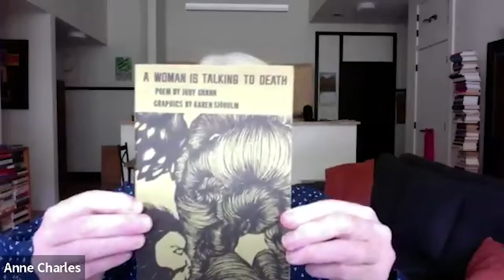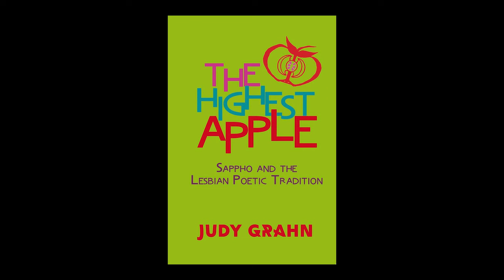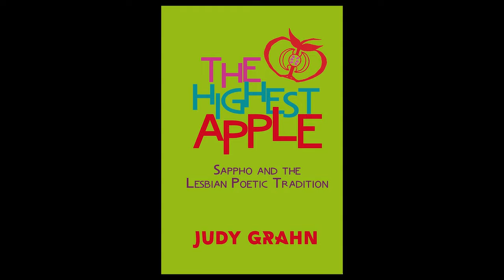All Things LGBTQ Interview Show: Judy Grahn